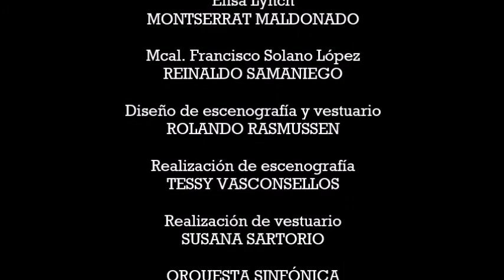Escenas de la ópera "Pancha y Elisa", de DIEGO SÁNCHEZ HAASE (Comentarios del compositor)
El compositor paraguayo Diego Sánchez Haase comenta escenas de su ópera en tres actos "Pancha y Elisa", con libreto de Alcibiades González Delvalle sobre la obra de Augusto Roa Bastos.